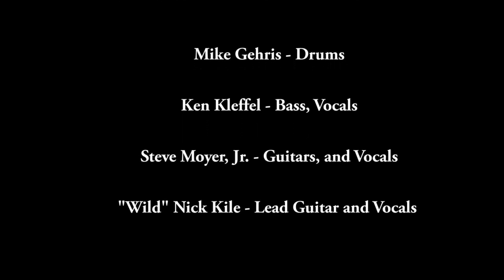Flagged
Live @ The Westy Bar & Grill
3/5/11
(have a drink on me-cover AC/DC)